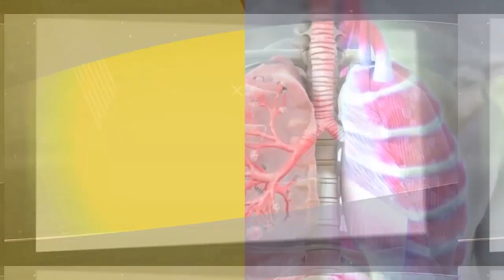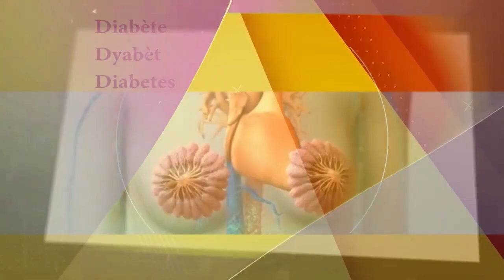BANTU AFOTEA , ESTHER THEODORE E JENNY CHERON: KOUNYA GEYEN YON LEKOL KAP APRANN NOU EPIRITYALITE.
PA BLIYE ABONE AK CHANEL AYITI EN ACTION AN POUW KA JWENN TOUT DENYE VIEDYO EPI PATAJEL AK ZANMIW ,LIKE LI.